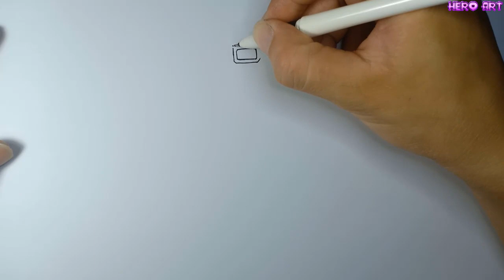How To Draw Cameraman Drink In Skibidi Toilet 62 Very Funny